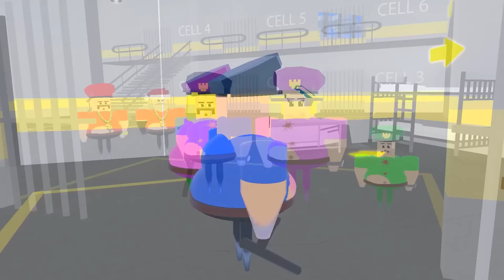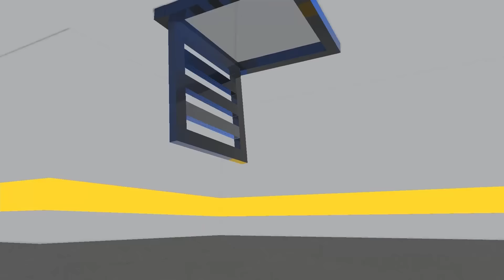BARRY'S SECRET FAMILY in PRISON RUN! Roblox - BARRY.EXE HARD WATER MODE Obby Walkthrough (obby)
LARRY'S PRISON ESCAPE!